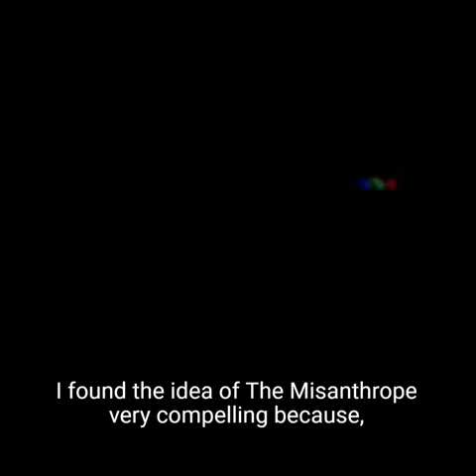IN EXCHANGE documentary, Ep 20: DAVID FURLONG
🎬IN Exchange Documentary🎬 Episode 20

As David Furlong, our artistic director is rounding off his year directing TEMPESTS at the Young Vic Theatre as part of the Five Plays Program, we've also released IN EXCHANGE: the documentary looking at our/his practice.
Identifying with the message a play conveys or one of its characters can be an important factor in a director’s decision to bring it to life. Here’s @davidfurlongactordirector on what Le Misanthrope and main character Alceste meant to him while devising his version of Molière’s play.
Chronicling the highs and lows of the 4 month preparation of our show Le Misanthrope, our documentary IN Exchange delves into the day to day lives and thoughts of our cast and crew, giving insight into our multilingual creative process.